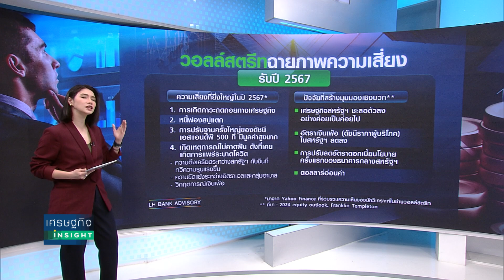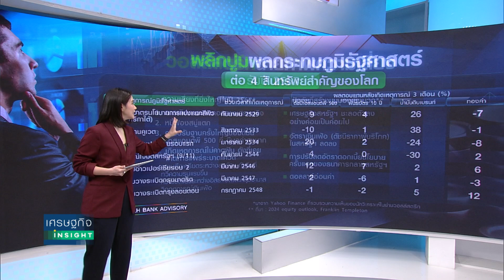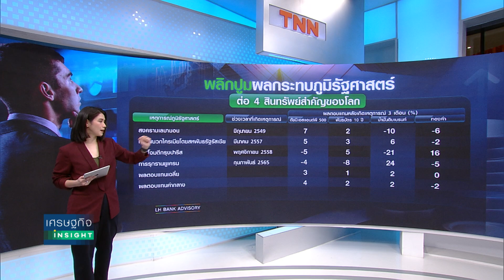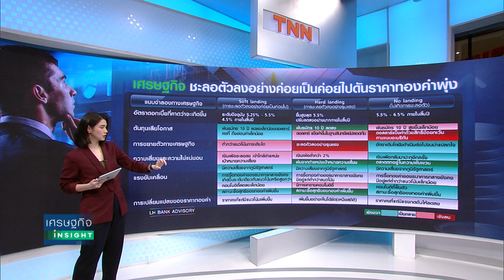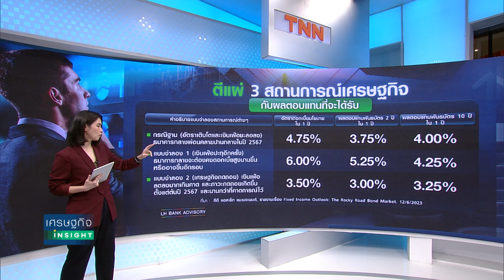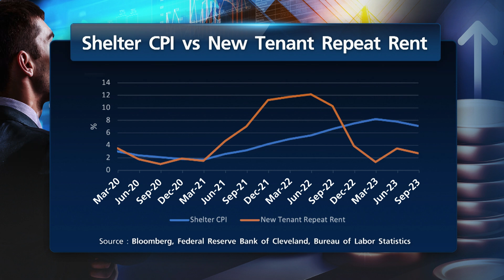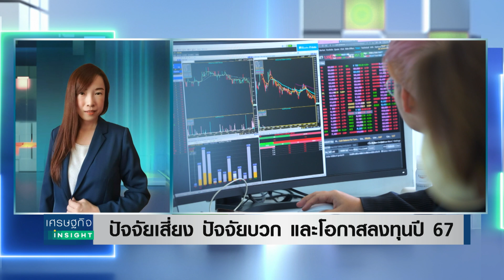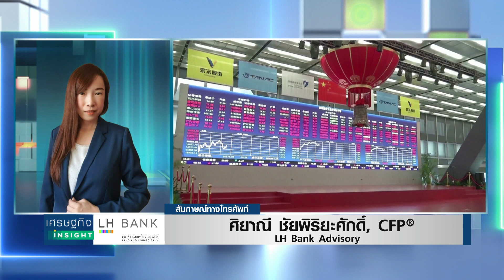ปัจจัยเสี่ยง ปัจจัยบวก และโอกาสลงทุนปี67 | เศรษฐกิจInsight 25ธ.ค.66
ทุกวันจันทร์พบกับคำแนะนำการลงทุน การปรับพอร์ต การบริหารพอร์ต และแนวโน้มการลงทุนทั่วโลก สหรัฐ ยุโรป จีน อาเซียน กับ LH BANK เพื่อให้เท่าทันกับการเคลื่อนไหวของตลาดทุน

วันนี้ รายการเศรษฐกิจ Insight  มาปิดท้ายปี 2566 กัน ด้วยการเปรียบเทียบปัจจัยเสี่ยง ปัจจัยบวก และโอกาสลงทุนปี 2567 LH Bank มองเห็นโอกาสในการลงทุนในสินทรัพย์ใดในปี 2567 และหากพิจารณาจากความเสี่ยงที่ประมวลภาพตามเนื้อหาที่จะลงรายละเอียด LH Bank คิดว่า ปัจจัยเสี่ยงเหล่านี้ เป็นอุปสรรคต่อการลงทุนในปี 2567 หรือไม่